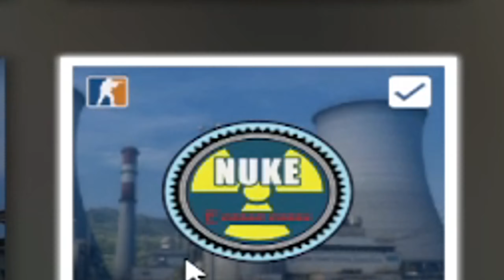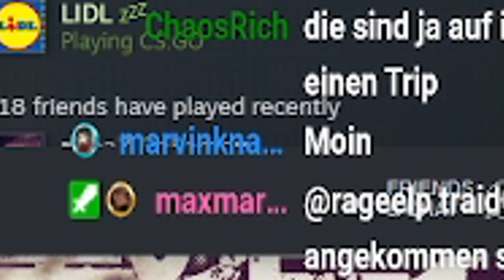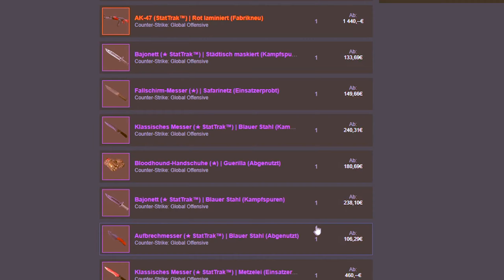Er beleidigt meine Mutter! Csgo/CS2 Matchmaking Abschaum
Standard Csgo Matchmaking Abschaum